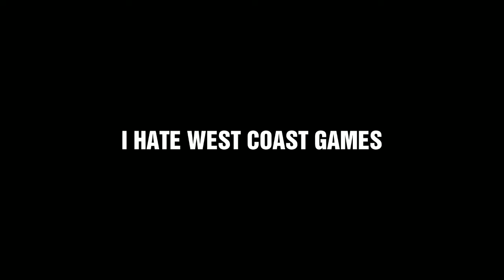FPR 2: THE RESULT OF WEST COAST GAMES-GAME 55